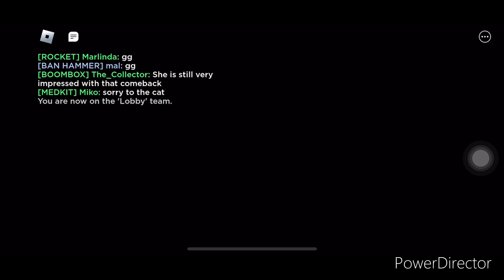New classes in phighting!!!!!!! (Ban hammer & vine staff)